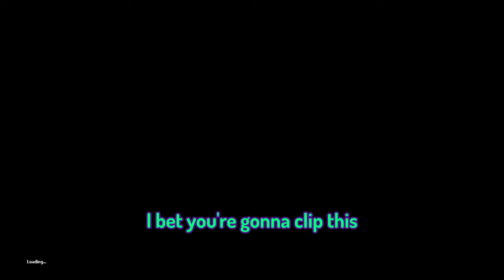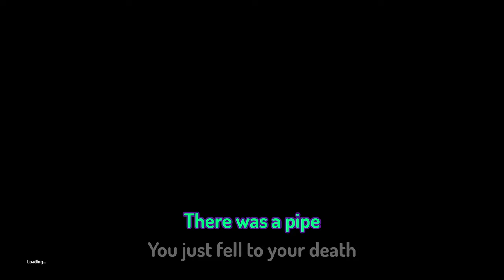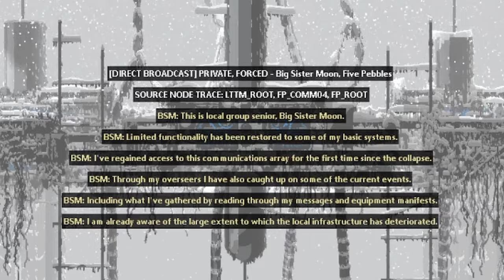Two Idiots Play Rivulet - Journey through Bitter Aerie (Pt 3/3)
Two idiots play Rivulet from Rain World Downpour! In this Rivulet Experience join me and my friend Sam as we as we encountering challenges, creatures, and more!

I hope you enjoy these Rain World funny moments, and highlights.

Whether you're a Rain World enthusiast, a coop gaming fan, or just here for the memes, this playthrough is pretty good.

I've also been planning on doing more variety lately! I enjoy making RW content but it's fun to try new things.

0:00 It Begins
0:53
1:21
2:12